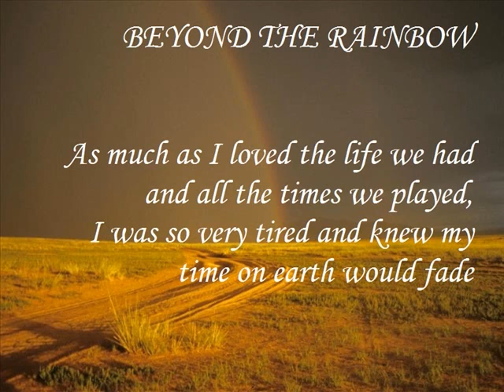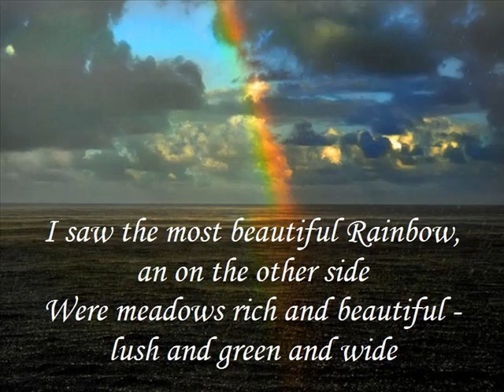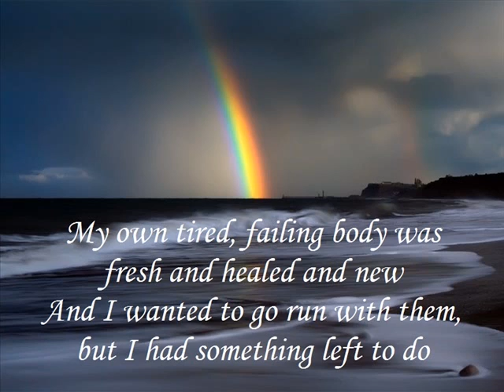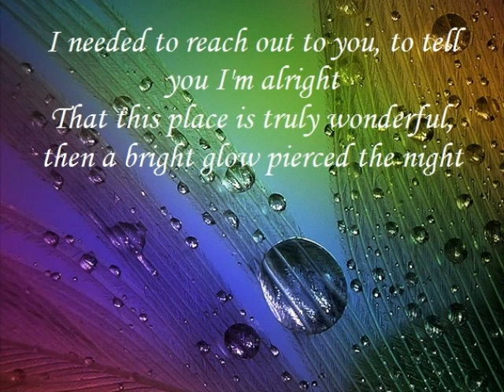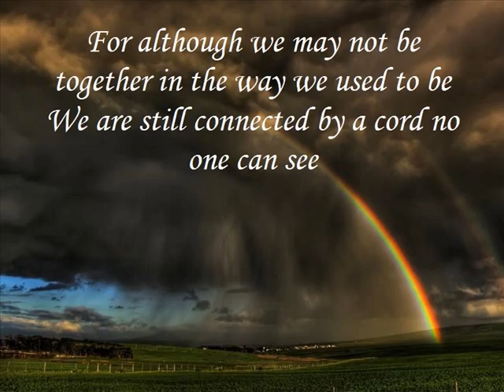Ismael Santos- " Beyond The Rainbow "